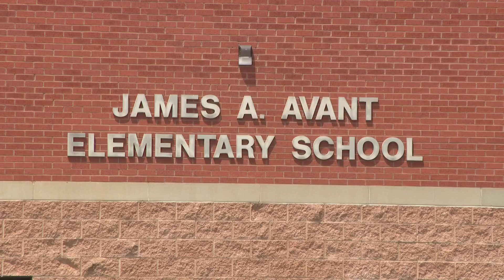Metro East elementary school teacher killed in motorcycle crash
DeMario May, a teacher at James Avant Elementary School, died after a motorcycle crash in East St. Louis. He was honored during National Teacher Appreciation Week.